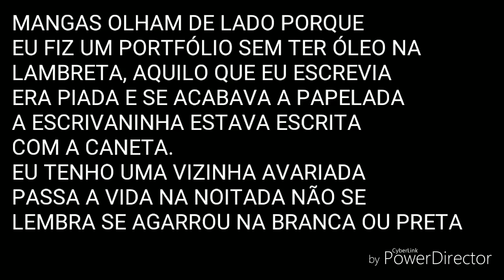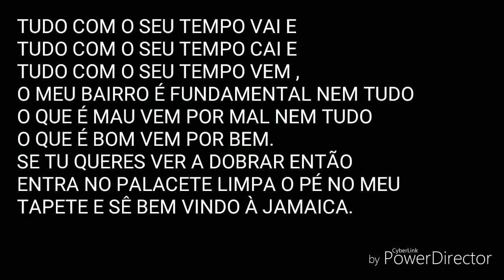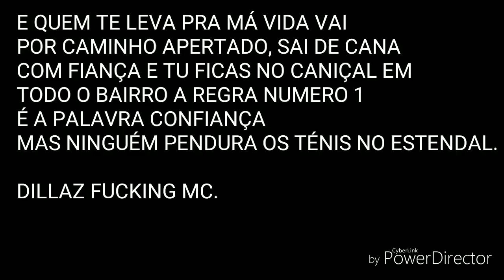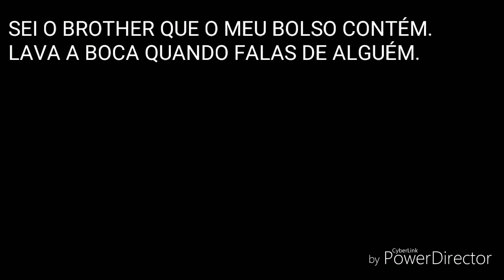Dillaz 1100 Cegonhas Letra